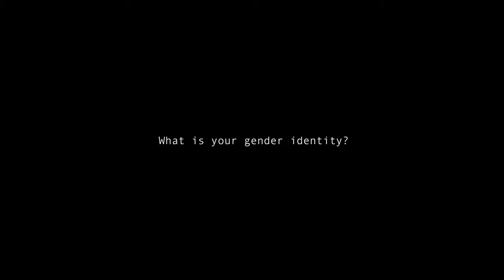Transgender - What's your gender identity?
Watch transgender participants share their gender identities.
The Tretter Transgender Oral History Project

This video is a part of a series of selected clips from the Tretter Transgender Oral History Project (TTOHP). The TTOHP is a three year project where producer and curator Andrea Jenkins filmed oral histories from 200 transgender individuals across the Upper Midwest.